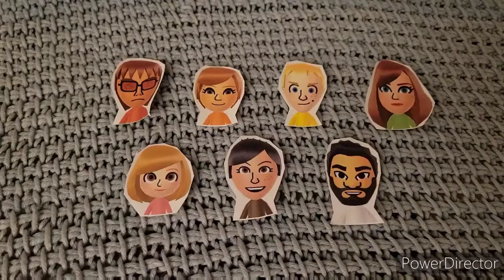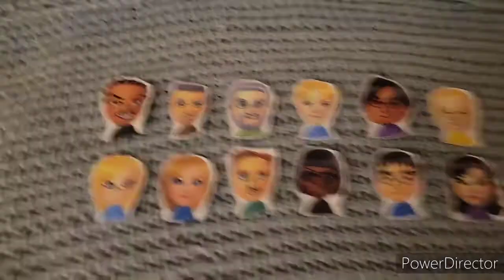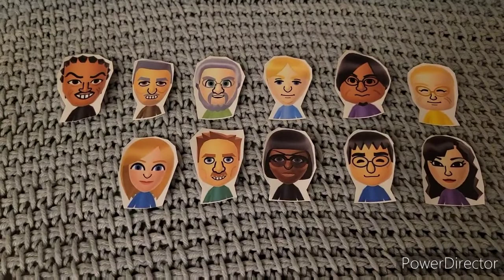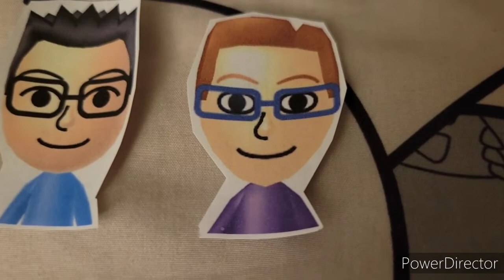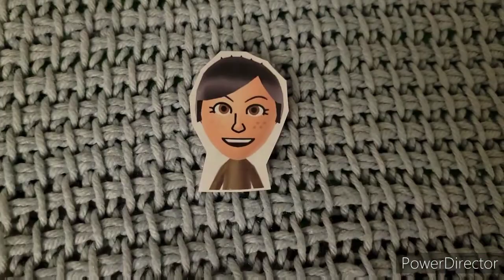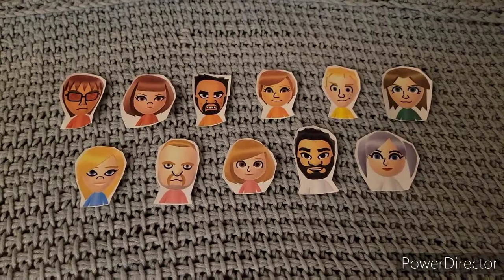Mii Drama Revenge of the Elimination: Episode 14 (The Merge Awaits Again)